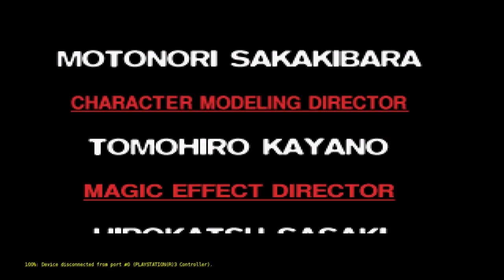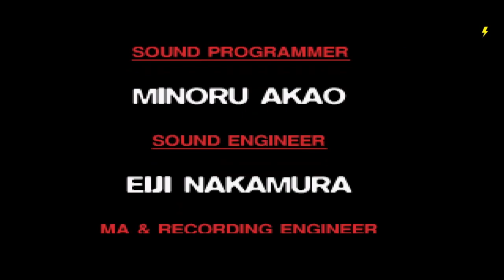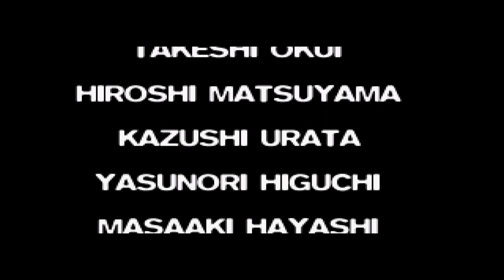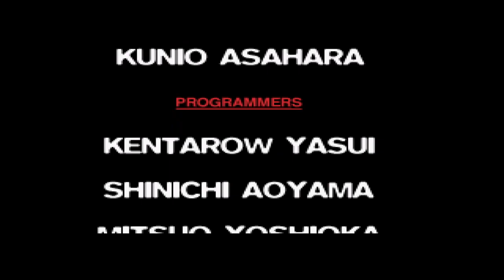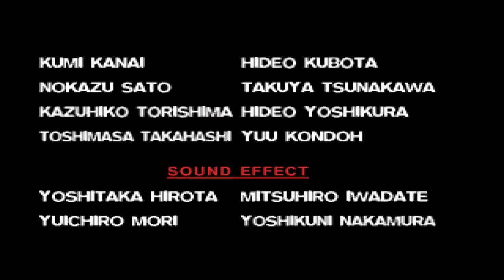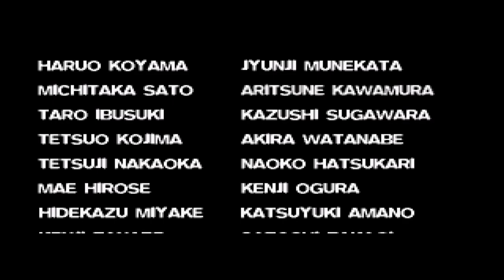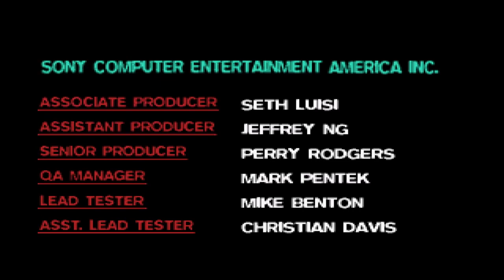Final Fantasy 7 Episode 40 The End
After grinding to a ridiculous level, we finally have the fairest fight possible with Sephiroth where I have the advantage.